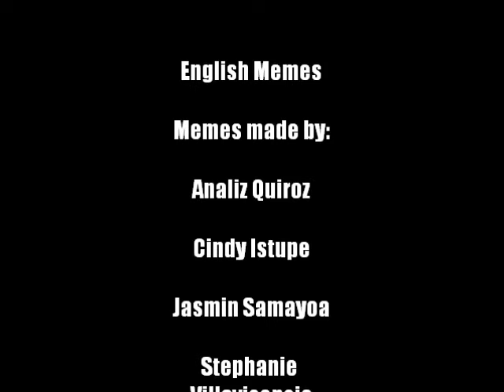English memes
This a compilation of memes, that were made by the students of english 6, University Rafael Landivar.